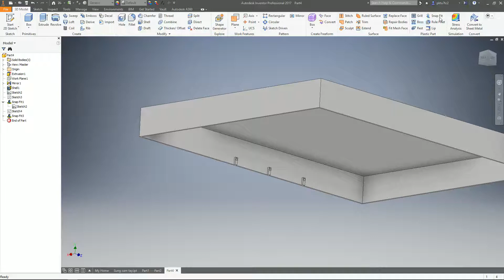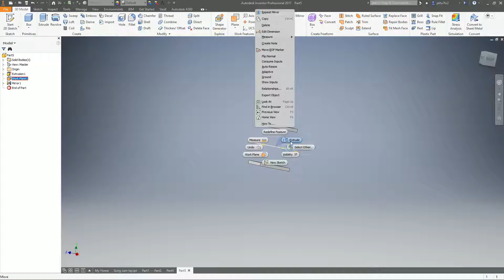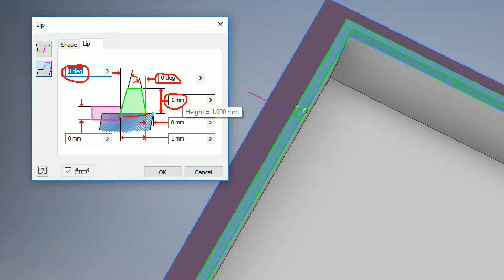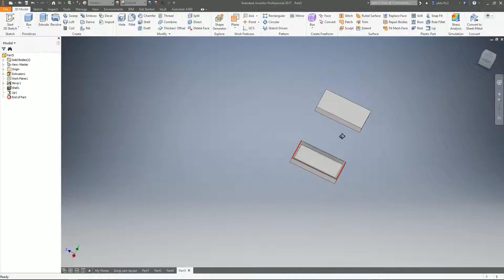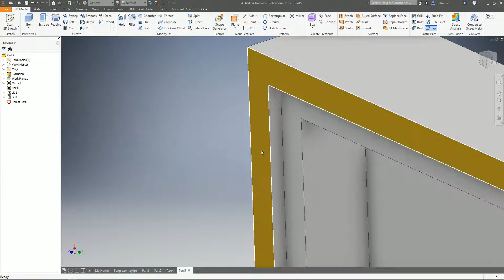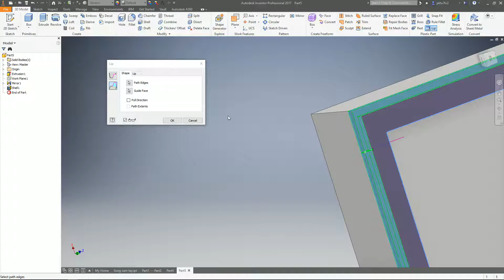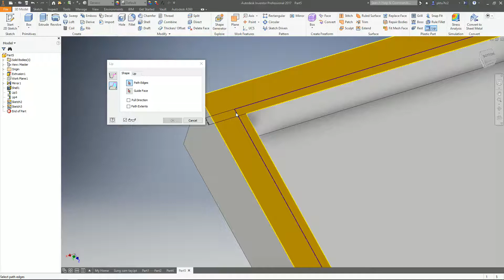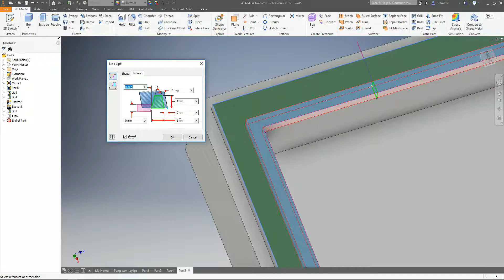Hướng dẫn học Inventor - 50/61 Chi tiết nhựa: khớp tại viền (Lip)